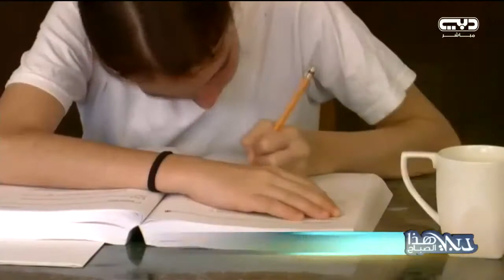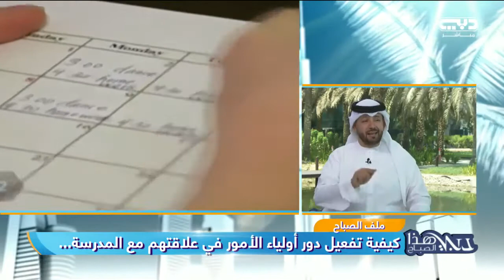دبي هذا الصباح – كيفية تفعيل دور أولياء الأمور في علاقتهم مع المدرسة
للإشتراك في القناة شاهد الحلقات كاملة